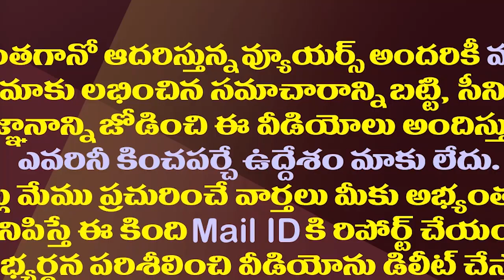మహానాడుకు డుమ్మా..ఈ కీలక నేతలంతా ఏమయ్యారు?| Why Did These TDP Key Keaders Not Attend Mahanadu?